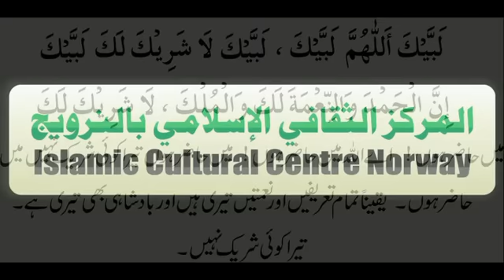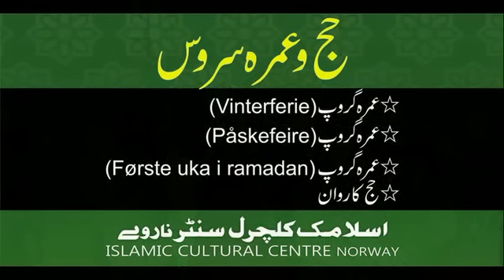How to perform hajj (urdu) by imam Mehboob-ur-Rehman